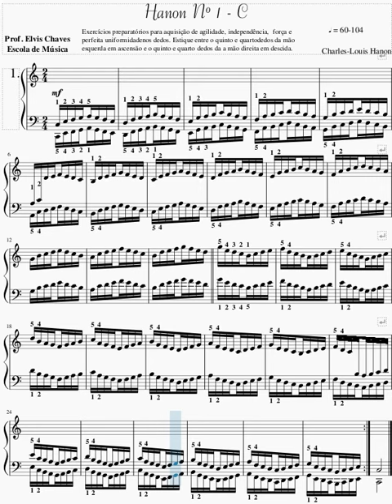🎼 Hanon Nº 1 - C - Partitura - Prof. Elvis Chaves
🎼 Tutorial para iniciantes Partitura Fácil - Neste vídeo o Prof. Elvis Chaves disponibiliza: Tutorial, Vídeo Aula e Melodia em partitura com a utilização do aplicativo Musescore.

Exercícios preparatórios para aquisição de agilidade, independência, força e perfeita uniformidade nos dedos. Estique entre o quinto e quarto dedos da mão esquerda em ascensão e o quinto e quarto dedos da a mão direita em descida.

💽 Música: Hanon Nº 1 - C - Partitura - Prof. Elvis Chaves

Uma forma facilitada de exemplificar e ensinar novas melodias para tecladistas e estudantes de música iniciantes e experientes.
Uma Partitura facilitada para tecladistas e estudantes de música iniciantes e experientes.
Para usar no teclado arranjador e outros instrumentos, tudo facilitado. Cabe ao interessado, de acordo com a sua experiência, capacidade e criatividade fazer as adaptações e arranjos que desejar para originar novas versões à seu gosto e preferências.

👨‍🏫 Demonstrações

Canal da Prof. Elvis Chaves - Escola de Música